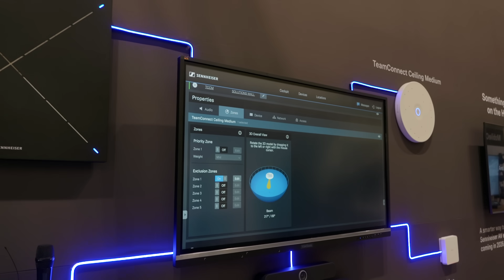Cloud-connected & collaboration-ready | Sennheiser's ecosystem & monitoring tools | InfoComm 2025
Sennheiser is marking 80 years in audio with a move to the cloud. At InfoComm 2025, the company unveils a new platform for remote monitoring of its devices and showcases its TeamConnect range. Greg Oden explains how interoperability, AI integration, and strategic alliances are shaping Sennheiser’s next chapter.